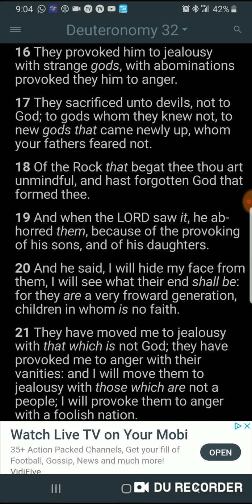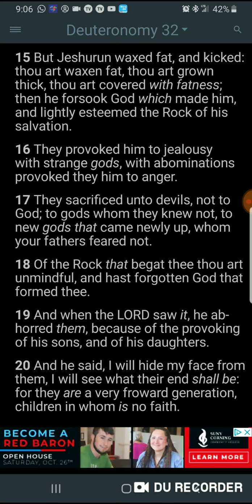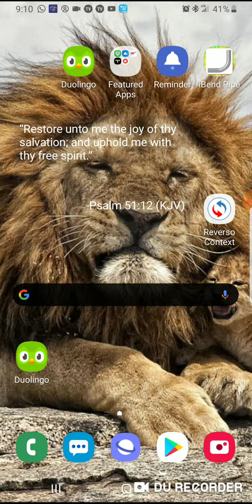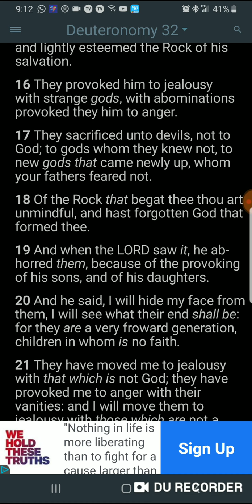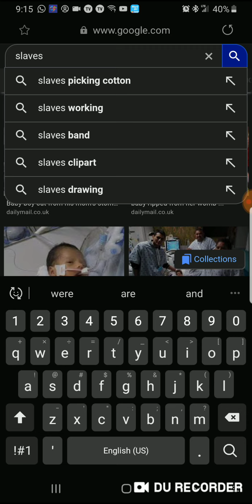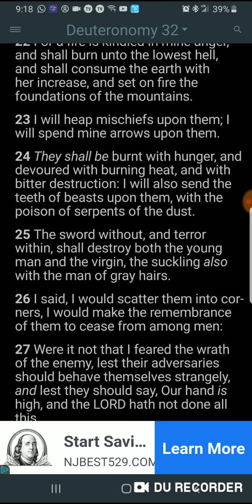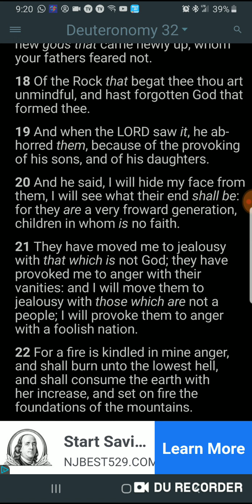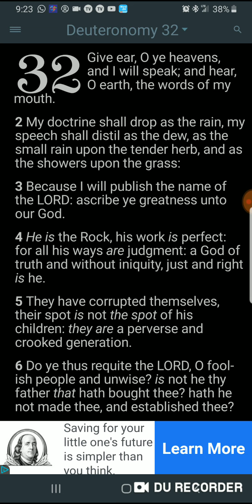Be Wise,Consider Thy Latter End